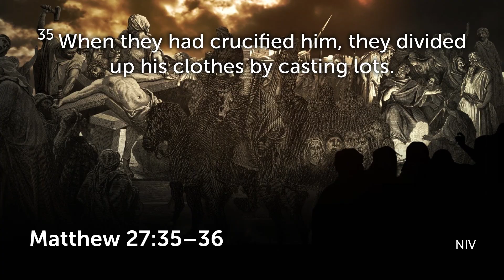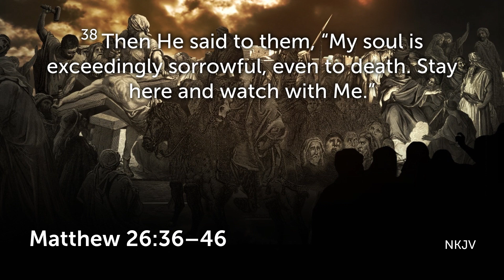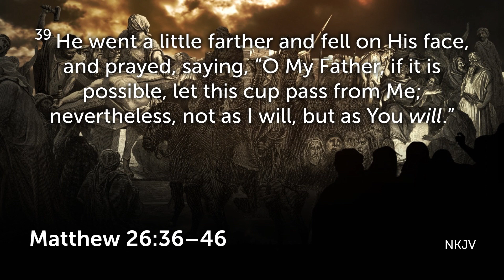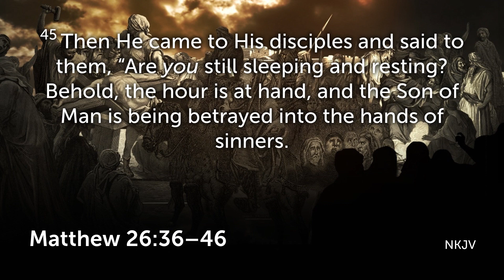THE BATTLE BEFORE THE CROSS | Pastor Daniel Figueroa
Sermon Title: THE BATTLE BEFORE THE CROSS
Sermon Series: BIRTH FROM THE PAIN OF DEATH
Pastor Daniel Figueroa